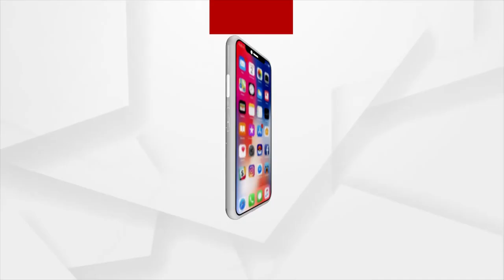PM Modi Inaugurated Bundelkhand Expressway in Uttar Pradesh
Prime Minister Narendra Modi Inaugurated Bundelkhand Expressway in Uttar Pradesh.